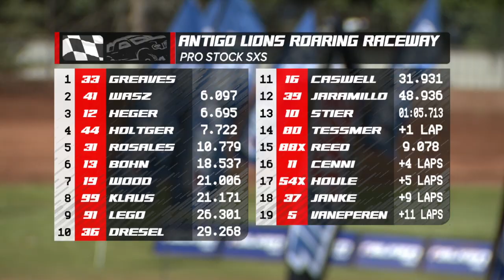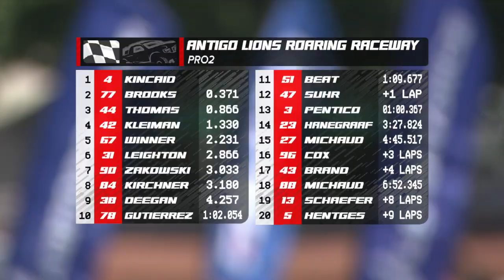AMSOIL Championship Off Road, RD # 1 Pro recap, Antigo WI. June 5, 2021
The worlds greatest short course racers, battle for a championship on an extreme track.